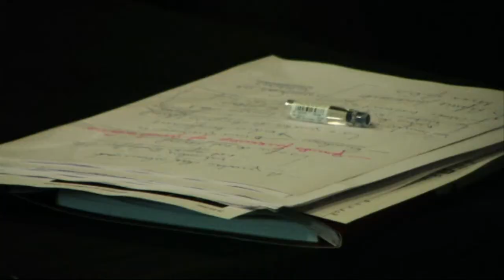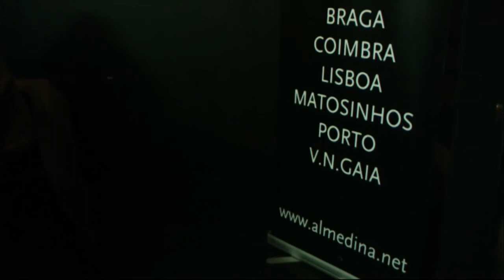Economia à Sexta com o Juíz Desembargador António Martins e o Advogado João Pedroso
Mudança de paradigma, simplificação das leis, mais informação e credibilização das instituições legais. Eis as reformas preconizadas por João Pedroso e António Martins para lutar contra clichés e falsas verdades na interacção entre o direito cível e comercial e o meio empresarial. Os dois convidados do ciclo "Economia à Sexta" debateram na livraria Almedina Estádio Cidade de Coimbra a relação de incompreensão que existe entre a economia e a justiça portuguesa.